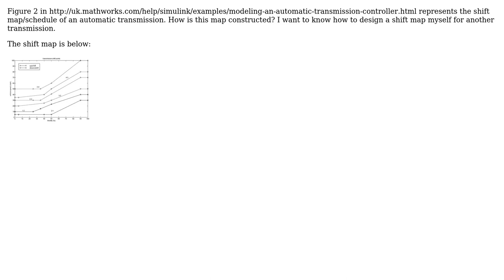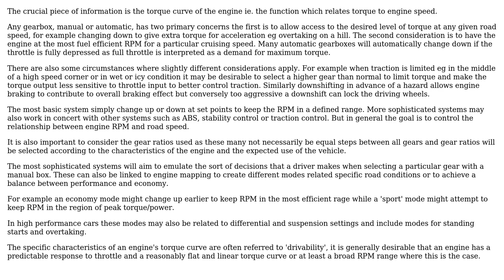Engineering: How is the shift map of an automatic transmission constructed?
With thanks & praise to God, and with thanks to the many people who have made this project possible! | Content (except music & images) licensed under CC BY-SA | Music | Images & others | With thanks to user Karlo user hazzey user Chris Johns and the Stack Exchange Network Trademarks are property of their respective owners. You are responsible for your own actions.